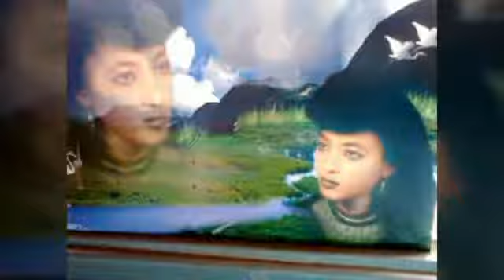Happy birthday for Neima!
እንኳን ለዛሬው ቀን አደረሰሽ። እንኳንም ተወለድሽ። መልካም ልደት። (from your families)